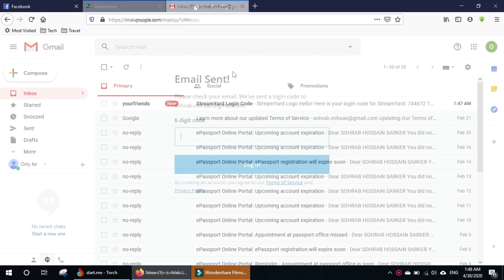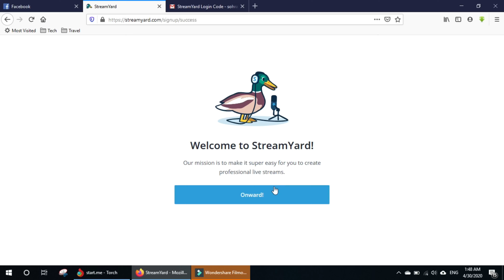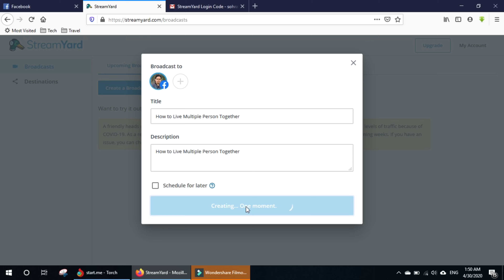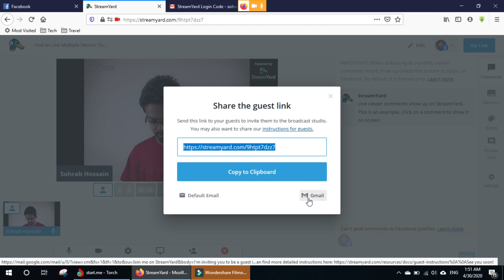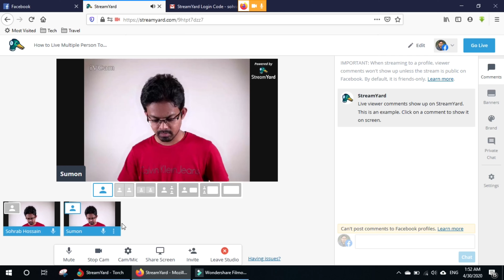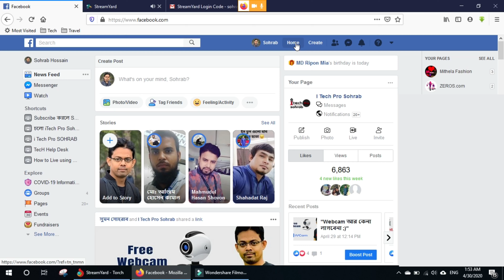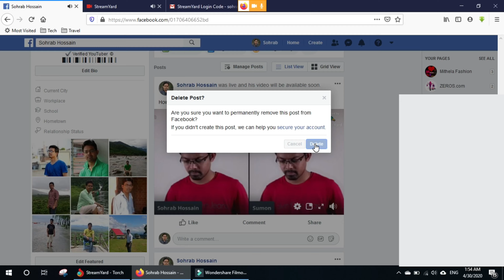কিভাবে Facebook / YouTube এ একসাথে Live করবেন || How to create Multiple Person Live at Facebook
কিভাবে Facebook / YouTube এ একসাথে Live করবেন || How to create Multiple Person Live at Facebook or YouTube

Contract me for Facebook Page Promotion
About Me: I’m a freelance web designer and front end developer. I do Facebook page promotion, post boosting, YouTube Video promotion. I always try upload tech related video to this channel.